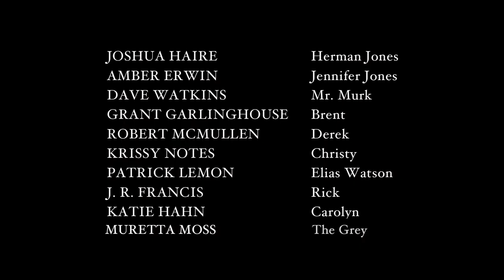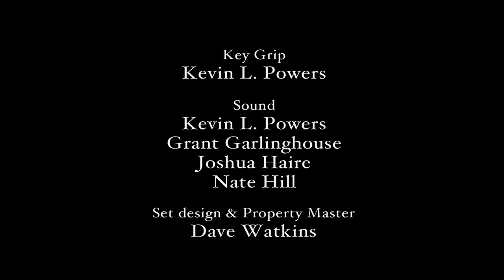Herman Jones Ep7 - "Children of the New Dawn" Thriller horror Web Series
Episode 7 of the Thriller web series Herman Jones.

Episode 7 - Children of the New Dawn

After a traumatic event, a repressed memory from his childhood returns to Herman.

Starring Joshua Haire, Amber Erwin, Dave Watkins, Grant Garlinghouse, Robert McMullen, Krissy Notes, Patrick Lemon, J. R. Francis, Katie Hahn, Muretta Moss, Joseph Lavender, Rebecca Barnes, Whitney Sullins, Xavilanie Hincapie, Robyn Hensley, Rusty Smith, Colton Sanborn, Jordan Price and Betsy Mitchell